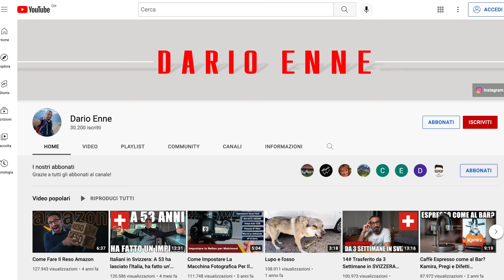Incontro @NazarioNesta ed il mio Camper mi ODIA!!!